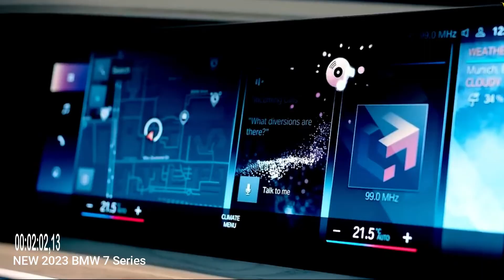NEW BMW 7 Series Luxury Sedan 2023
BMW tidak pernah berhenti membuat saya takjub dengan interiornya dan dengan teknologinya yang begitu canggih sehingga seolah-olah berasal dari planet lain. Faktanya adalah bahwa setahun yang lalu saya mulai mengikuti garis BM dan itu tidak pernah berhenti membuat saya takjub setiap hari.